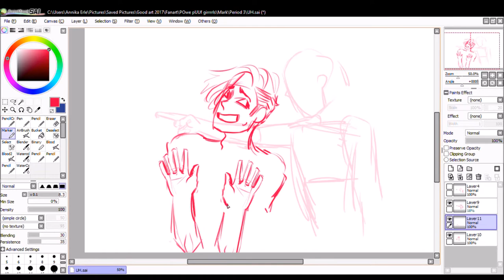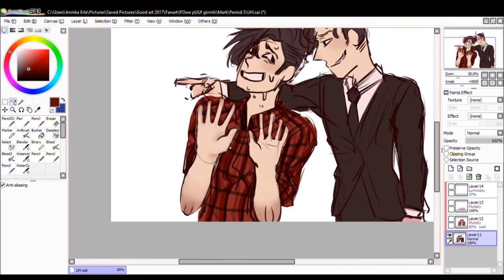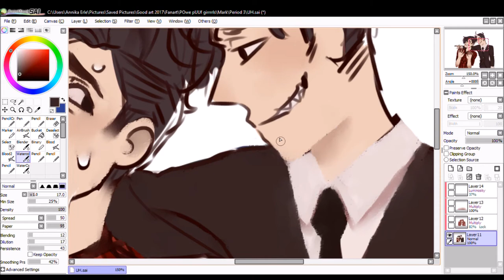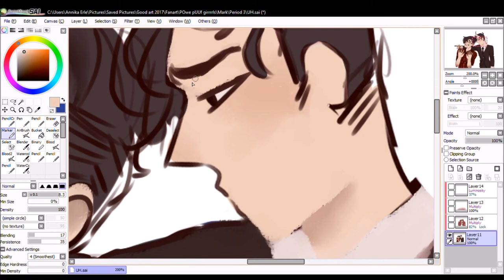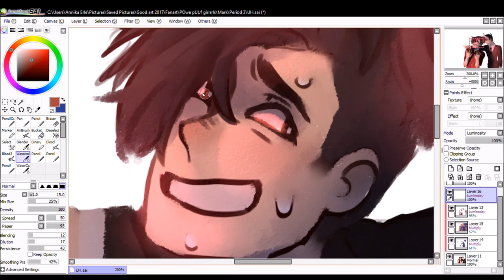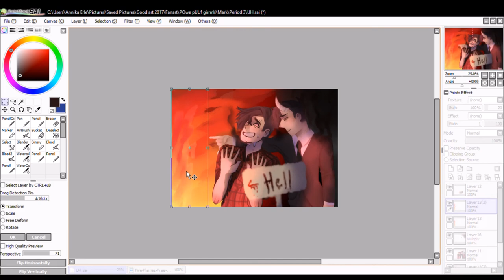The way to hell ll Markiplier Speedpaint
Songs:
Social medias:
Program used: Paint tool sai
Drawing tablet: Wacom
Edited in: Movie Maker
Filmed with: Windows 10 Screen Recorder